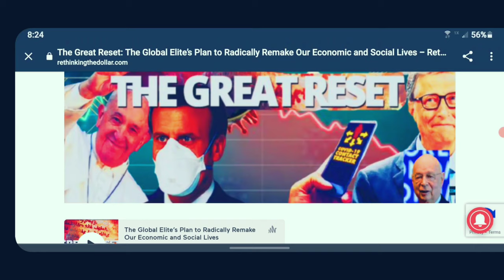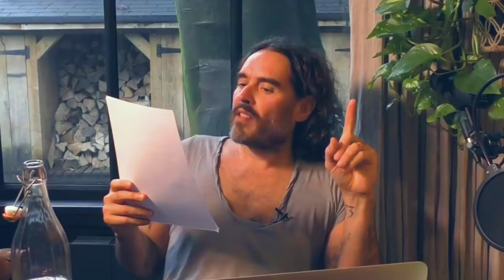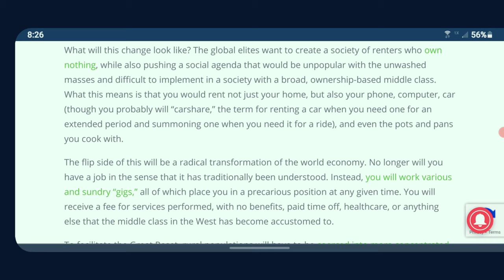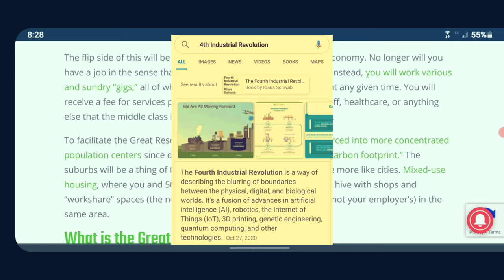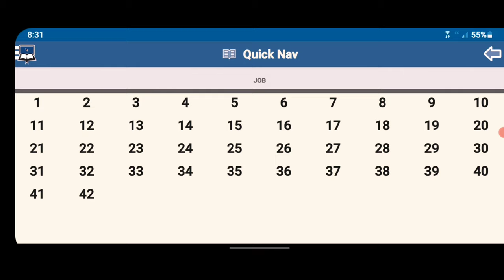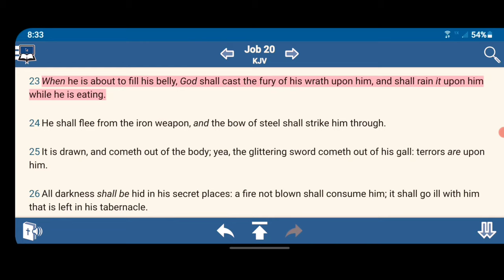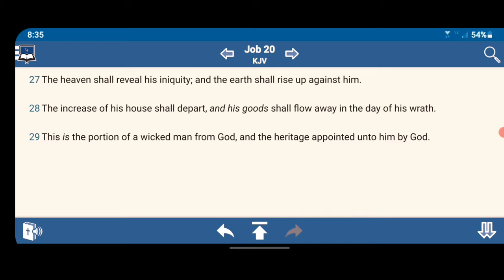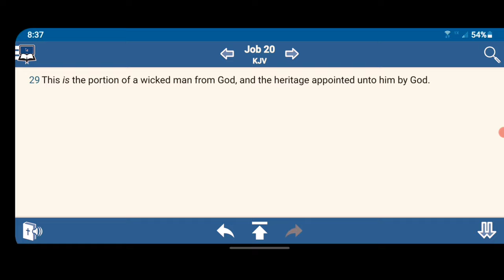The Global Elite’s Plan to Radically Remake Our Economic and Social Lives